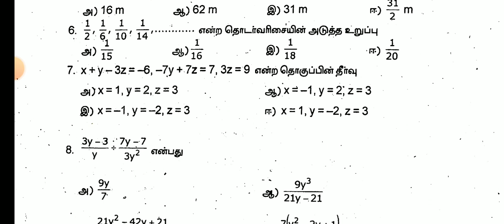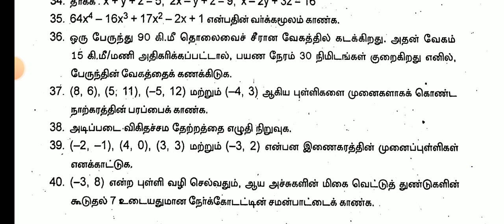10TH STD MATHS COMMON QUARTERLY EXAM SEPTEMBER-2024 OFFICIAL ORIGINAL QUESTION LEAKED 10TH STD MATHS